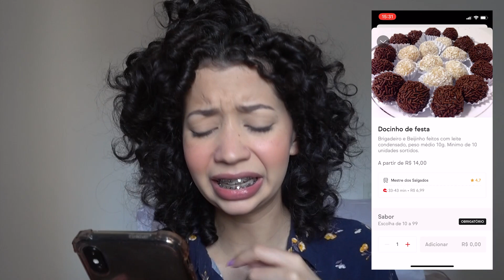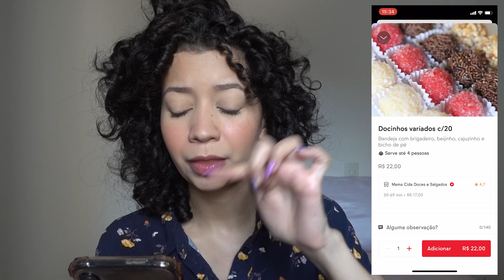PEDI TODOS OS DOCINHOS DE FESTA DO IFOOD!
Minha gente, eu estava louca pra comer docinhos de festa! Mas queria uns bem diferentões mesmo! Então resolvi pedir tudo no ifood pra gente provar juntos e juntas! Corre pra ver!

♥ AMO VOCÊS ♥